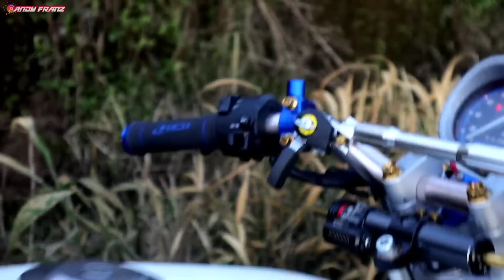PASANG KNALPOT ENGKER 3 MODE SUARA DI VIXION 2 SILINDER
nah oke Boy jadi pada video kali ini kita akan coba pasang silincer knalpot angker-angker by CJDW ke Vixion kamorra 2 silinder menggunakan adaptor DB Killer 3 mode suara kira-kira seperti apa suaranya yuk tonton videonya boy oh iya kalau kalian minat mau beli DP Killer seperti ini bisa cek link di bawah ini boy...

SPESIAL 800RB SUBSCRIBER NANTI ADA GIVEAWAY KNALPOT RACING DAN BAJU AQUARACING
CARA IKUTANNYA MUDAH BANGET
LALU TINGGALKAN NAMA INSTAGRAM KALIAN DI SETIAP KOMENTAR VIDEO TERBARU...